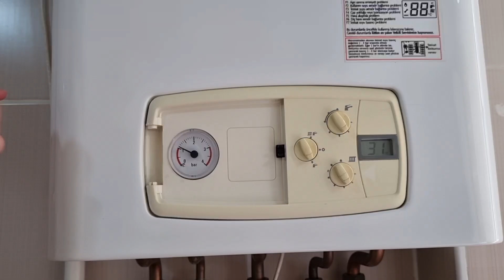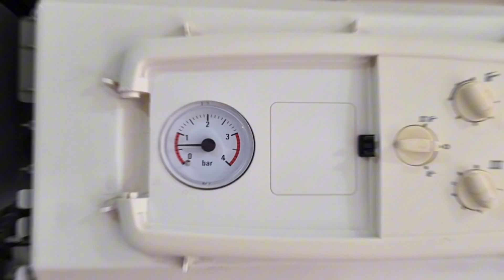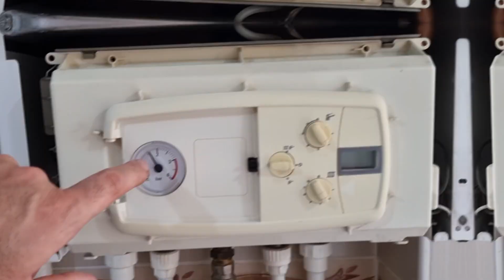DEMİRDÖKÜM KALİSTO KOMBİ SU ALDIRMA VANASI DEĞİŞİMİ